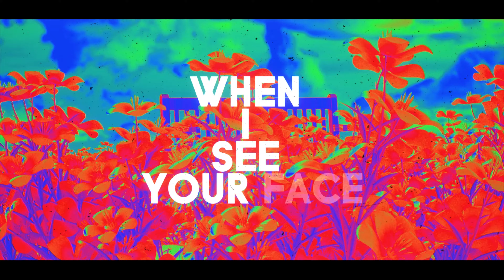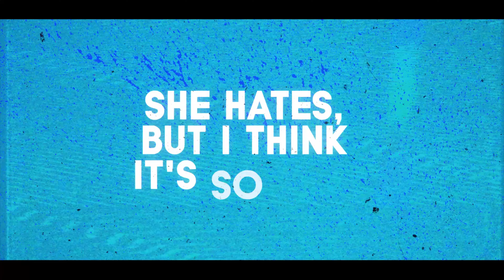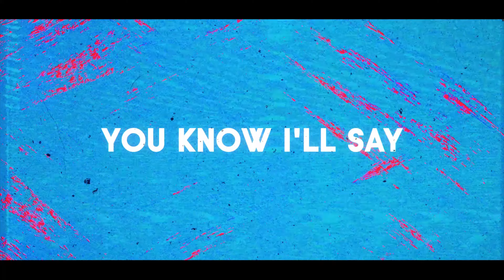Bruno Mars - Just the Way You Are [A'SOUNG remix]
Get ready to ride the viral wave with my sizzling remix of 'Just the Way You Are' by Bruno Mars. Hit that 'Play' button, share the groove with your pals, and let's make this remix go global! 🎵🌏🔥

Click the 🔔 icon so you don't miss the NEW songs from A'SOUNG!